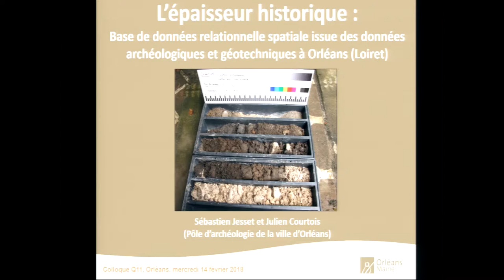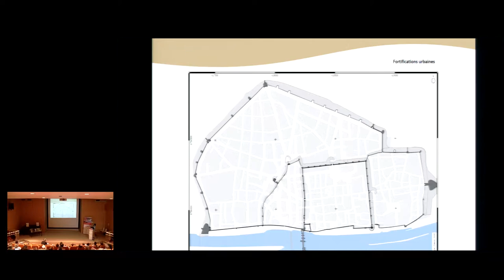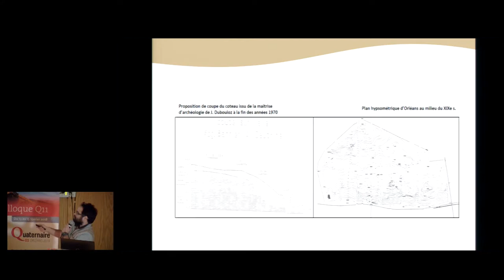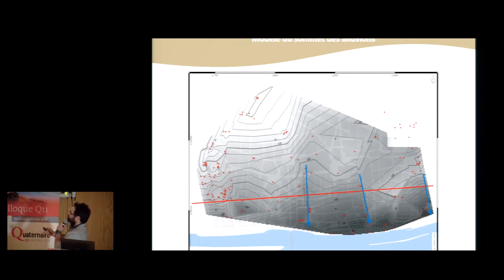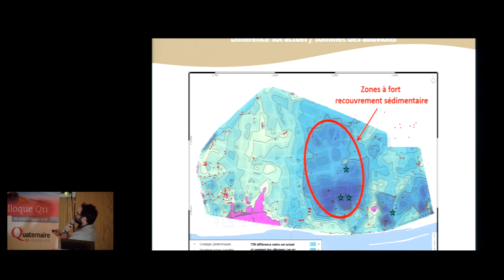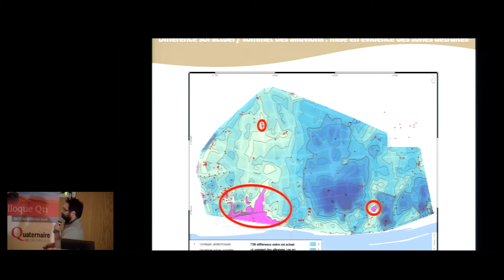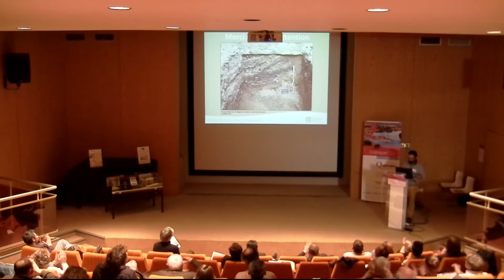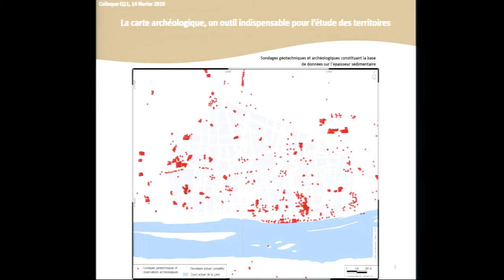Colloque Q11 - L’épaisseur historique : base de données relationnelle spatiale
L’épaisseur historique : base de données
relationnelle spatiale issue des données
archéologiques et géotechniques à Orléans
(Loiret, France)

Julien Courtois & Sébastien Jesset